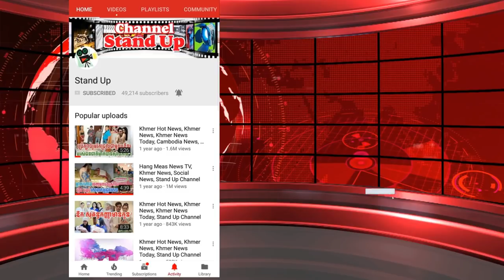ដំណឹង​ក្តៅៗ រក​ឃើញ​ម្ចាស់មកុដ Miss Grand International 2018 ហើយ, Khmer News Today, Stand Up